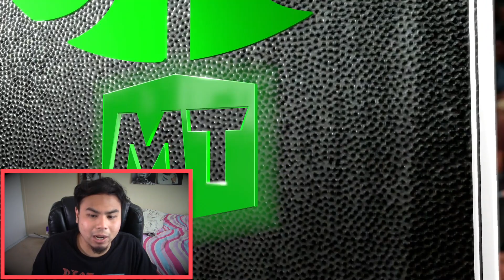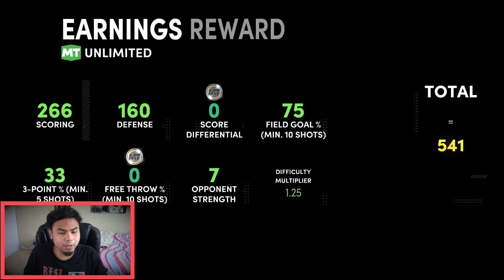I FINALLY Played 2K on the PS5...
MORE VIDS ▼